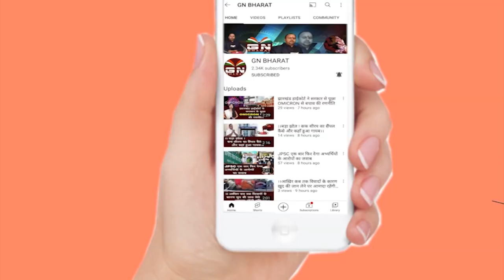आत्मसमर्पण करेंगे CM हेमंत सोरेन, कोर्ट ने दिया आखिरी मौका